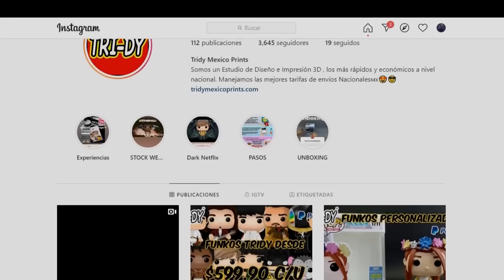Mejores Regaños En Master Chef Junior Parte 2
Cuídate mucho..

No te olvides de hacer tus deberes